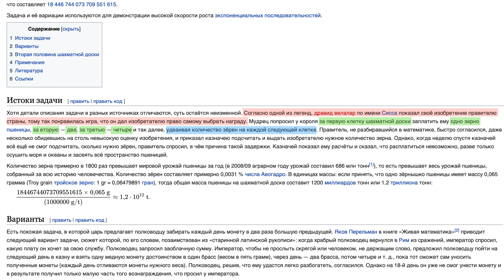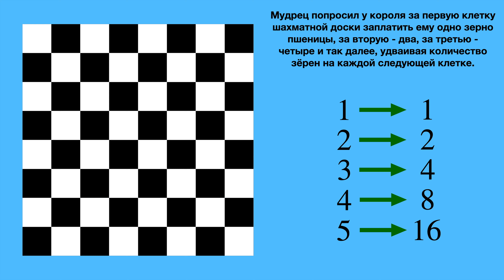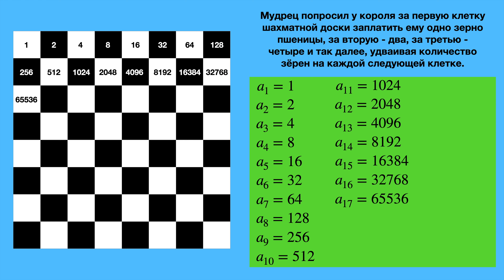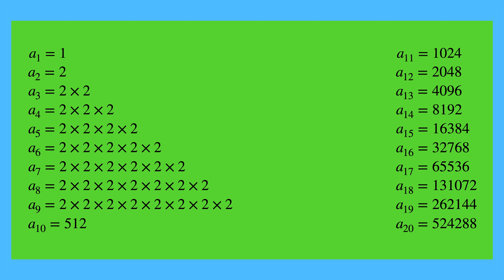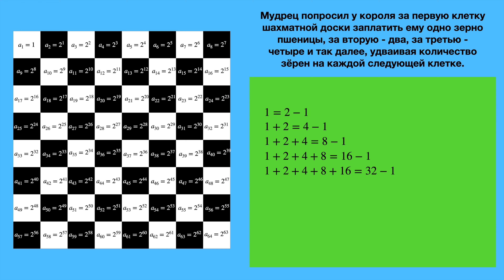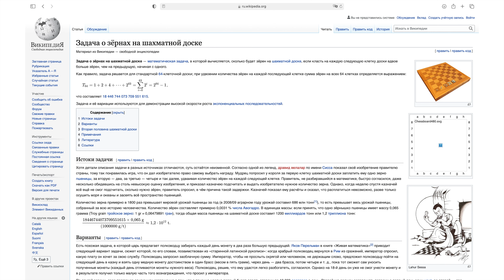Задача о зёрнах на шахматной доске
В этом видео нас ждет очень красивая задача, в которой правитель в связи со слабым пониманием математики согласился на невыполнимую просьбу мудреца.
Заметим удивительную закономерность в степенях двойки и поймем - почему нужно благодарить математиков за столь лаконичные записи.